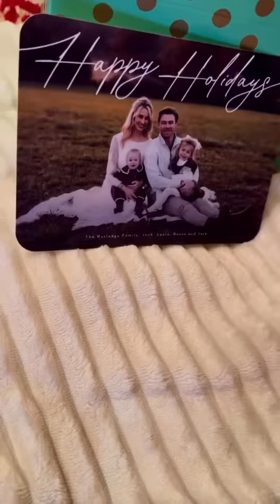Laura Rutledge tights 35